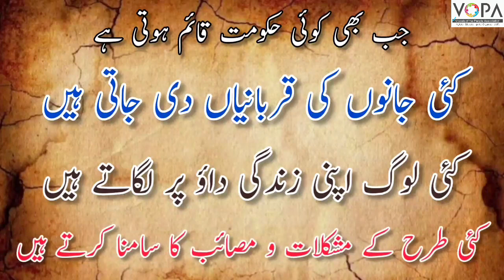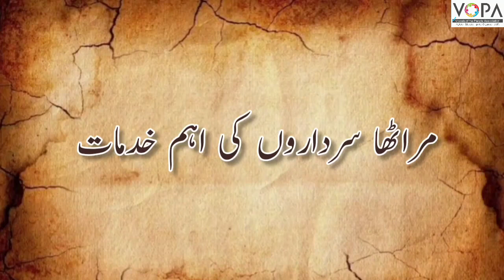7th | History | Chap No 12 | سامراج کی پیش قدمی | साम्राज्य की पेश कदमी | V1 | VSchool